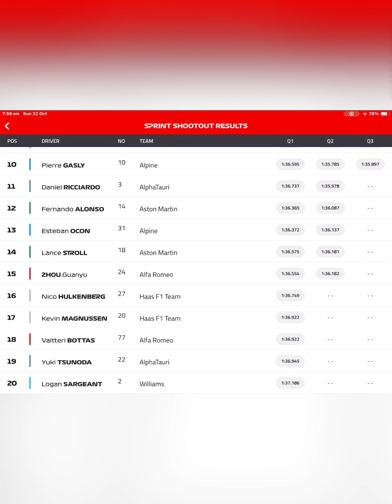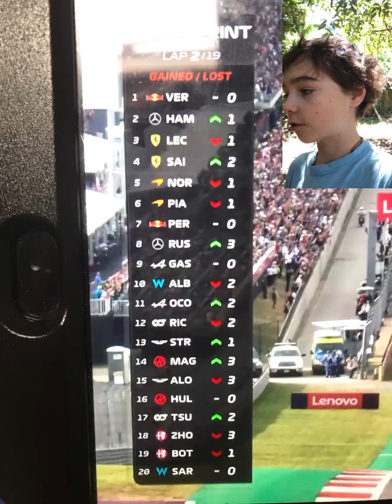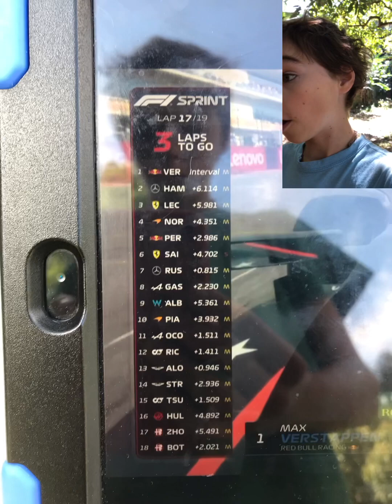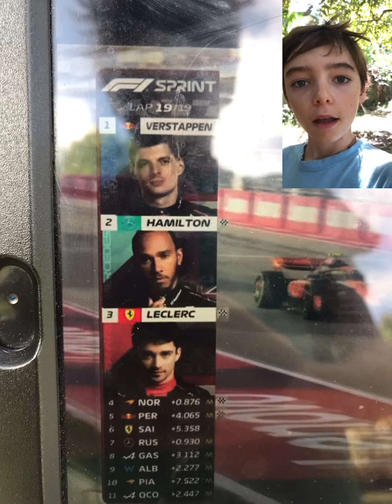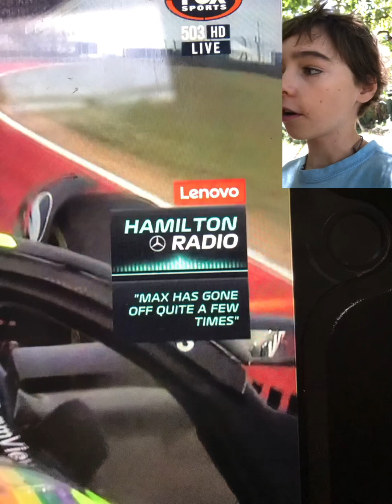Formula 1 Sprint review circuit of the Americas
A quick review of this weekends sprint.